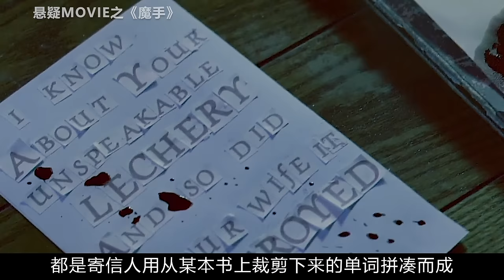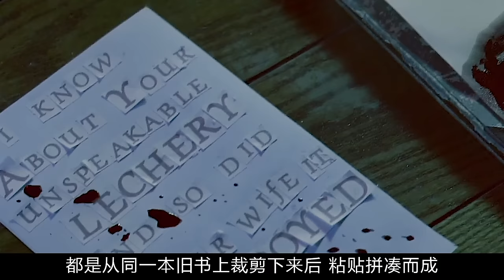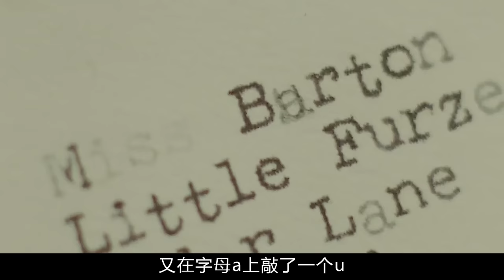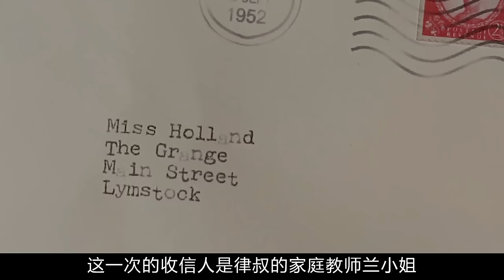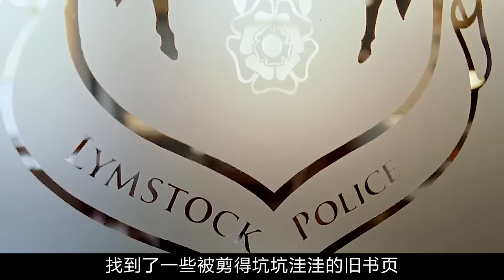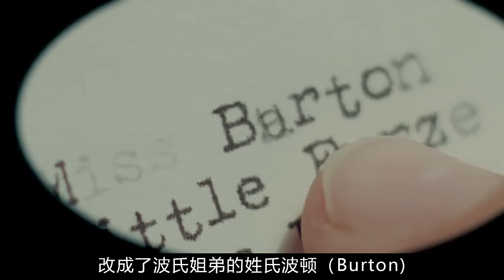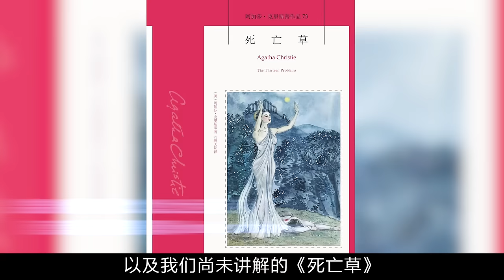推理女王最满意的作品之一，凶手利用全镇居民，设计一场完美谋杀